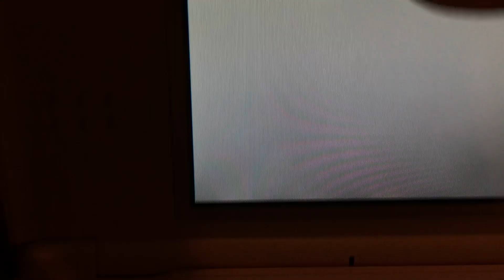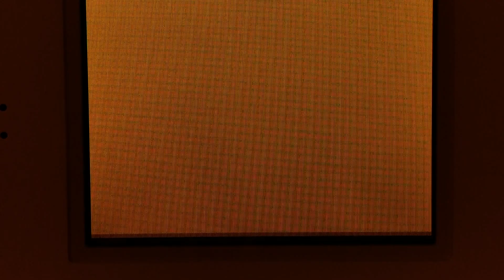(DTQ #1) Live! 2nd Shiny Chimchar in Jp. Platinum after 3,040 SRs!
Hello all. I am indeed doing another DTQ in Platinum! I'm very excited to start another one of these, and I'm very pleasantly surprised that Chimchar showed up so quickly even though I was only single hunting! This shiny is great, but I'm a little bit sad that its nature and stats are so horrible lol. But who cares! It's shiny and that's really all that matters at the end of the day. The next team member for this quest will be Aipom! I'll be hunting that by SR'ing honey trees.